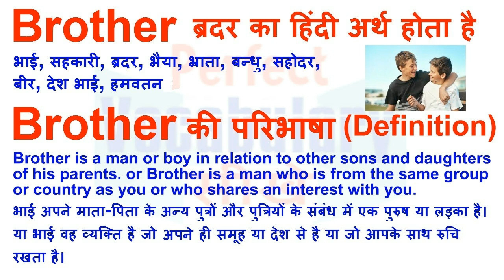Brother Meaning in Hindi | Brother Definition | Brother Ka Matlab Kya Hota Hai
Brother का हिन्दी मतलब
Brother का हिन्दी अर्थ, Brother की परिभाषा, Brother का अनुवाद और अर्थ,
Brother का अर्थ हिन्दी में, Brother का इंगलिश अर्थ, Brother का उच्चारण और उदाहरण वाक्य। Brother का हिन्दी मीनिंग, Brother का हिन्दी अर्थ, Brother का हिन्दी अनुवाद